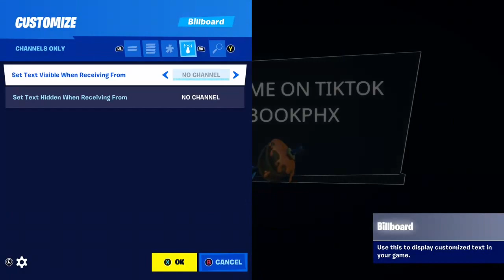HOW TO MAKE A CLEAN 1V1 MAP LETS HIT 30 SUBSCRIBERS